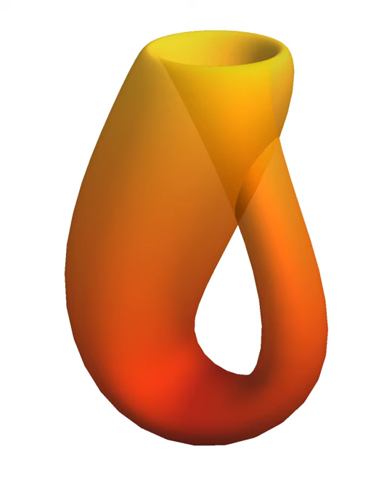Open set | Wikipedia audio article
00:02:00 1 Motivation
00:02:52 2 Definitions
00:03:25 2.1 Euclidean space
00:04:06 2.2 Metric spaces
00:06:30 2.3 Topological spaces
00:06:46 3 Properties
00:07:19 4 Uses
00:07:42 5 Notes and cautions
00:11:19 5.1 "Open" is defined relative to a particular topology
00:11:54 5.2 Open and closed are not mutually exclusive
00:12:59 6 See also
00:13:09 7 References
00:15:17 8 External links
00:18:27 See also

- Socrates

SUMMARY
In mathematics, and more specifically in topology, an open set is an abstract concept generalizing the idea of an open interval in the real line. The simplest example is in metric spaces, where open sets can be defined as those sets which contain a ball around each of their points (or, equivalently, a set is open if it doesn't contain any of its boundary points); however, an open set, in general, can be very abstract: any collection of sets can be called open, as long as the union of an arbitrary number of open sets is open, the intersection of a finite number of open sets is open, and the space itself is open. These conditions are very loose, and they allow enormous flexibility in the choice of open sets. In the two extremes, every set can be open (called the discrete topology), or no set can be open but the space itself and the empty set (the indiscrete topology).
In practice, however, open sets are usually chosen to be similar to the open intervals of the real line. The notion of an open set provides a fundamental way to speak of nearness of points in a topological space, without explicitly having a concept of distance defined. Once a choice of open sets is made, the properties of continuity, connectedness, and compactness, which use notions of nearness, can be defined using these open sets.
Each choice of open sets for a space is called a topology. Although open sets and the topologies that they comprise are of central importance in point-set topology, they are also used as an organizational tool in other important branches of mathematics. Examples of topologies include the Zariski topology in algebraic geometry that reflects the algebraic nature of varieties, and the topology on a differential manifold in differential topology where each point within the space is contained in an open set that is homeomorphic to an open ball in a finite-dimensional Euclidean space.